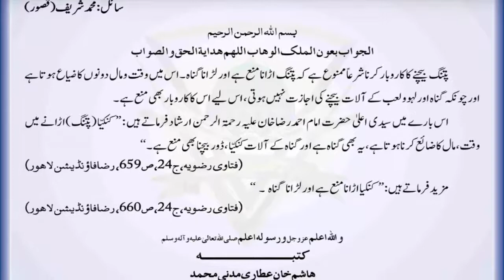Patang Urana Aur Bechna Kaisa